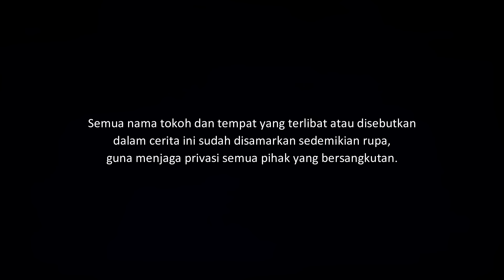TUMBAL - PEREMPUAN CALON TUMBAL TERAKHIR | CeritaHoror Ep:1560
Kisah horor tentang seorang perempuan dan seorang pengabdi keluarganya yang bertahan dari kutukan tumbal keluarganya.

Yang ingin kirim pengalaman horor, silakan kirim ke:
riambiru[at]gmaildotcom